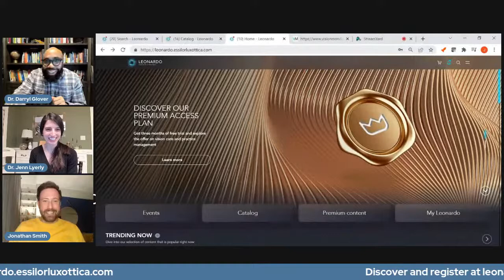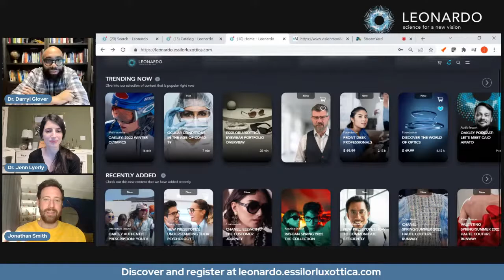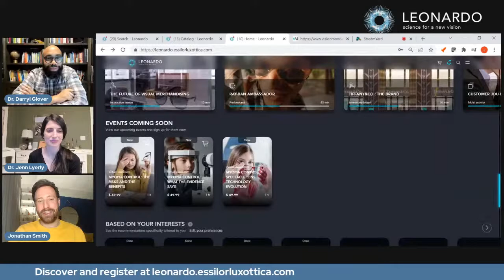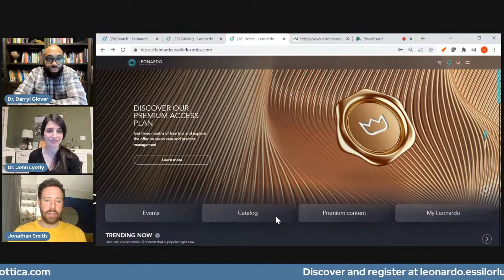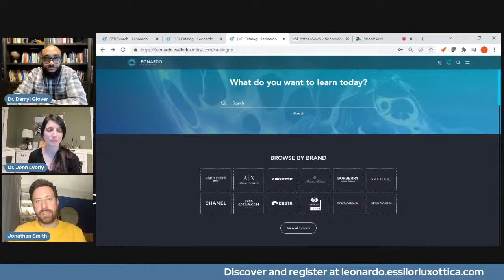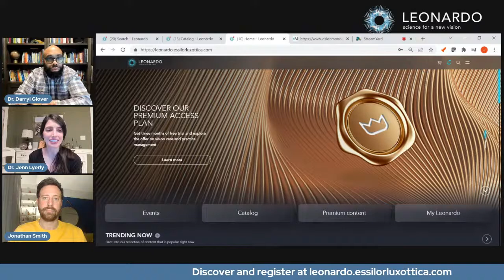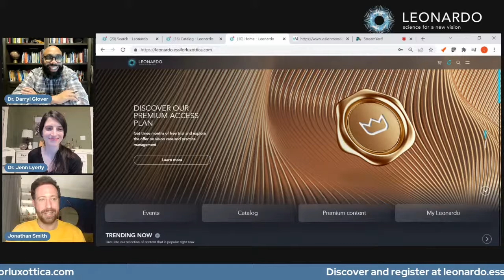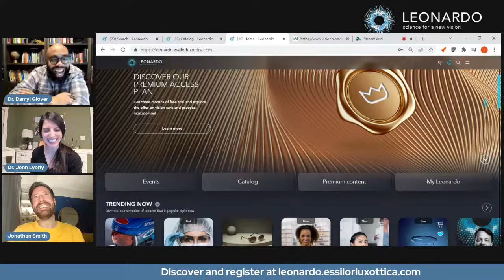REDEFINING HOW WE LEARN ABOUT EYEWEAR AND EYECARE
EssilorLuxottica Unveils Leonardo: Open Learning Platform Will Redefine How We Learn About Eyewear and Eyecare. Drs. Darryl Glover and Jennifer Lyerly discuss the Leonardo with Johnathan Smith, Director of Training N.A. EssilorLuxottica.